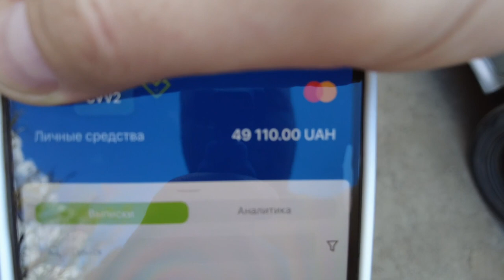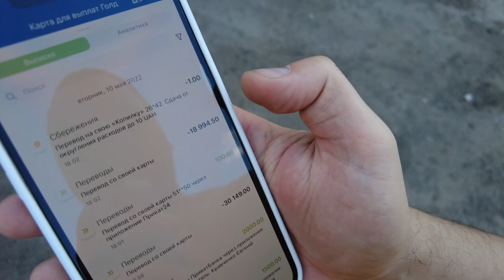СТЫДНО Я ОПОЗОРИЛСЯ ОНА В ШОКЕ КУПИЛИ ЕЩЕ ОДНУ МАШИНУ ДЛЯ ВЛОГ